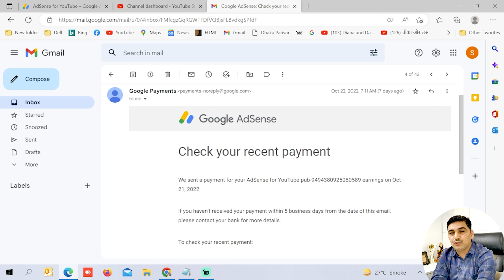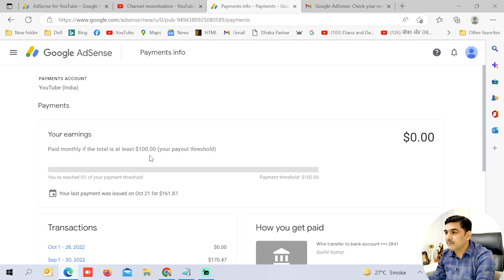YouTube first payment | My First Payment from YouTube in Hindi 2024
YouTube First Payment कब और कितने VIEWS पर देता है ? YouTube Se Paise Kaise Kamaye. 5 figure income from YouTube. How to Make Money on YouTube in 2024?
YouTube Se First Payment Aa Gai.
youtube first payment kab deta hai.
youtube first payment kaise deta hai.
youtube first payment kitna hota hai.
youtube first payment process.
Do YouTubers get paid monthly?
YouTubers are paid out monthly and either receive a check by mail or direct deposit. To start earning money from YouTube, creators must have at least 1,000 subscribers and 4,000 watch hours in the past year. Once they reach that threshold, they can apply for YouTube's Partner Program.